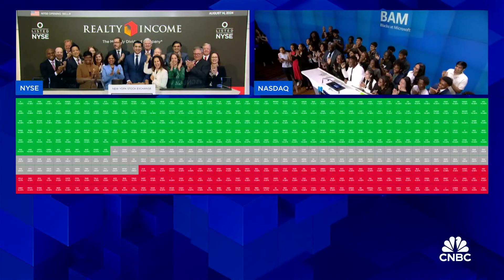Opening Bell: August 14, 2024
Watch the opening bell for the New York Stock Exchange and the Nasdaq from August 14, 2024